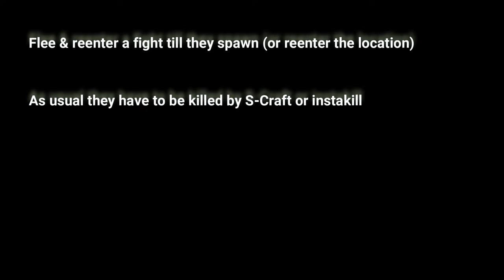The Legend of Heroes: Trails in the Sky The 3rd - All Shining Poms